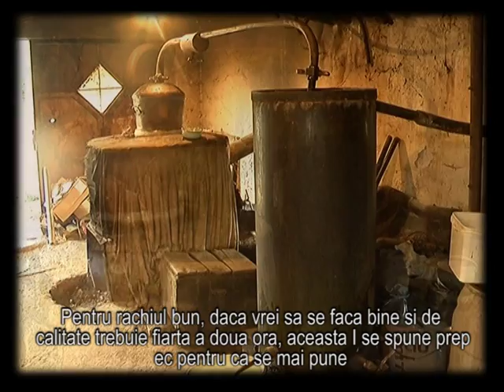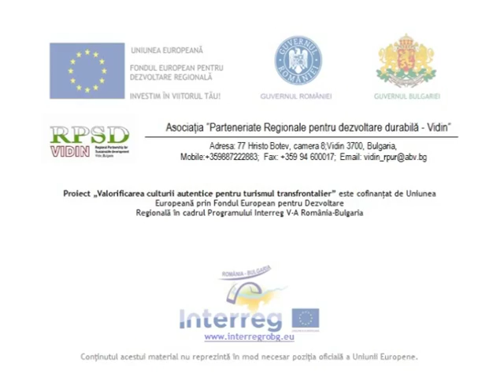Vili Cenov kazandjiq zanajati RO